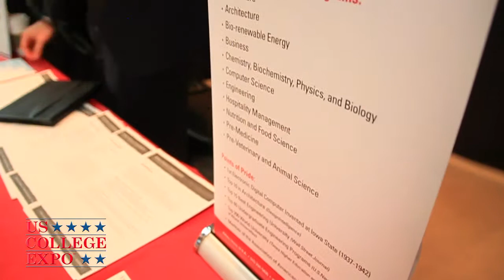Iowa State University